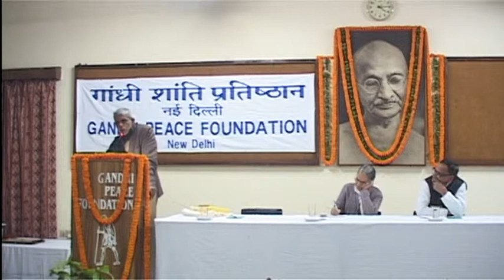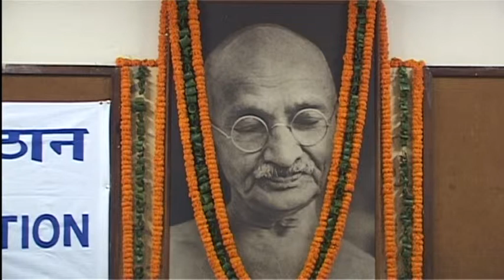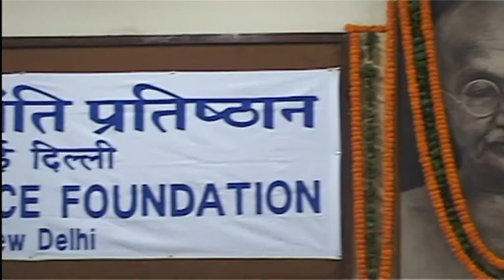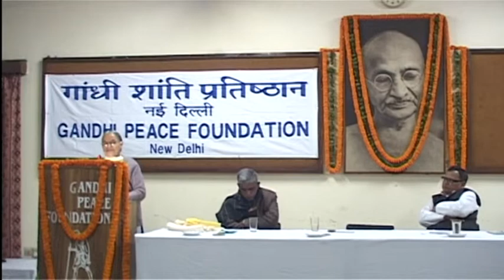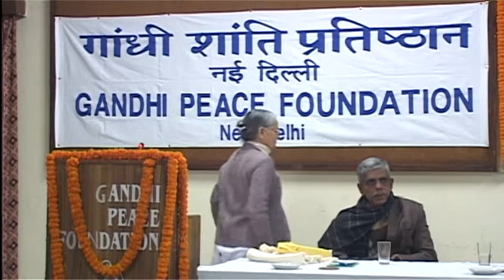Lecture at Gandhi Peace Foundation 4 of 5